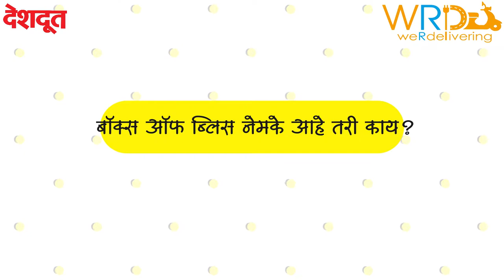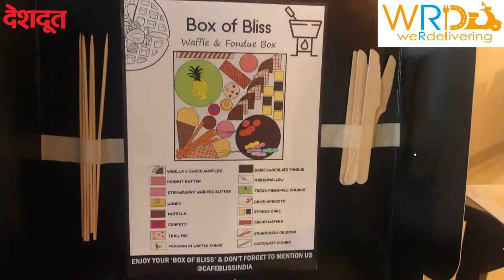देशदूत आयोजित नवदुर्गा, नारीशक्ती : प्राची राठी | कॅफे ब्लिस | नाशिक | Cafe Bliss | Nashik